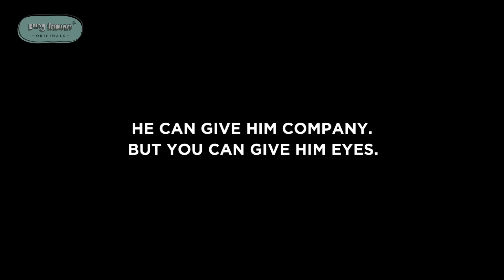BI Originals : Man's Best Friend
BeingIndian brings you a heartfelt story on Dogs, how loyal & kind they are towards their owners.

Credits :-
Special Thanks To: Boman Irani
Concept By: Scarecrow Communications Ltd.
Client: Eye Bank Association of India
Director: Kiran Deohans, Aban Bharucha Deohans
Cinematographer: Kiran Deohans
Music Composer: Rajat Dholakia
Voice: Boman Irani, Aban Bharucha Deohans
Creative Director: Manish Bhatt, Raghu Bhat, Kapil Tammal, Sarvesh Raikar
Copywriter: Sarvesh Raikar, Pervin Bhesania, Manish Bhatt
Art Director: Kapil Tammal, Lalit Sakurkar
Strategic Planner: Arunava Sengupta
Film Production: Candid Creations
Producer: Mukti Parajuli
Editor: Sandeep Shethy, Nadeem
Sound Production: Song Bird Studios, Famous Galactica

➟ BI Recommendations